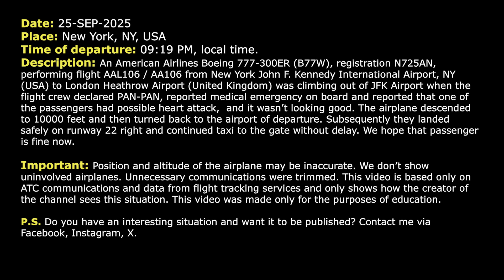Emergency return to save the life. Medical emergency. American Boeing 777 returns to JFK. Real ATC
25-SEP-2025. An American Airlines Boeing 777-300ER (B77W), registration N725AN, performing flight AAL106 / AA106 from New York John F. Kennedy International Airport, NY (USA) to London Heathrow Airport (United Kingdom) was climbing out of JFK Airport when the flight crew declared PAN-PAN, reported medical emergency on board and reported that one of the passengers had possible heart attack, and it wasn’t looking good. The airplane descended to 10000 feet and then turned back to the airport of departure. Subsequently they landed safely on runway 22 right and continued taxi to the gate without delay. We hope that passenger is fine now.

HOW I DO VIDEOS:
1) I monitor media, airspace, looking for any non-standard, emergency and interesting situation.
2) I find communications of ATC unit for the period of time I need.
3) I take only phrases between air traffic controller and selected flight.
4) I find a flight path of selected aircraft.
5) I make an animation (early couple of videos don’t have animation) of flight path and aircraft, where the aircraft goes on his route.
6) When I edit video I put phrases of communications to specific points in video (in tandem with animation).
7) Together with my comments (voice and text) I edit and make a reconstruction of emergency, non-standard and interesting situation in flight.